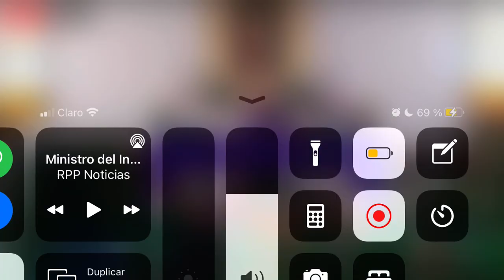Evangelio celeste: Maria